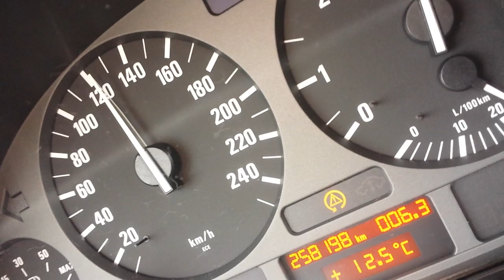BMW E39 2.5 TDS 97r 143 KM 0-100 KMH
BMW E39 2.5 TDS 97r seria 143 KM przyspieszenie od 0-100 KMH seria przed chip tuningiem od Bagora z Wawy .